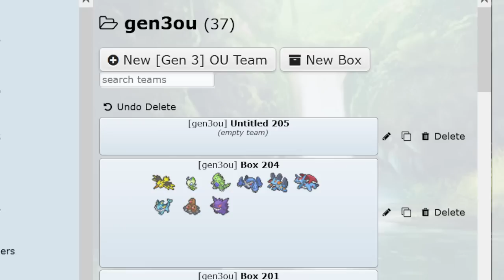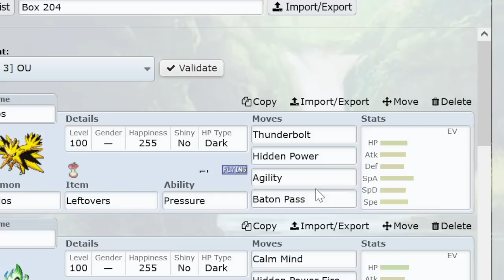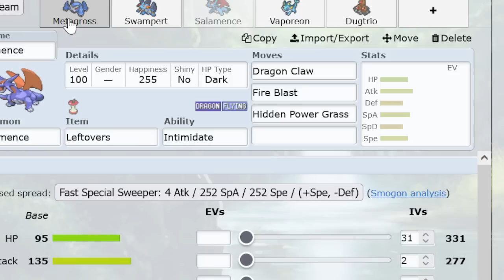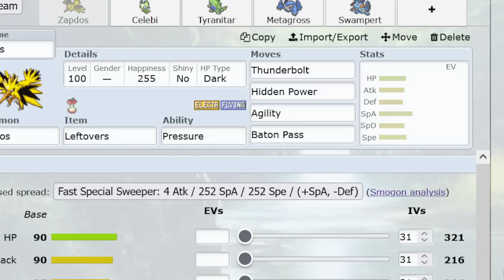The Assassination of Baton Pass by the Coward ADV Playerbase